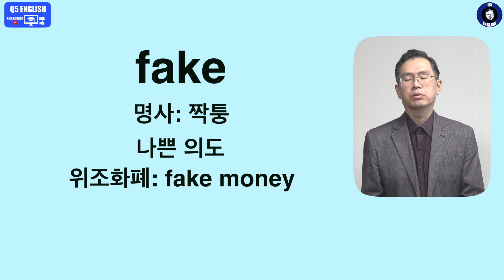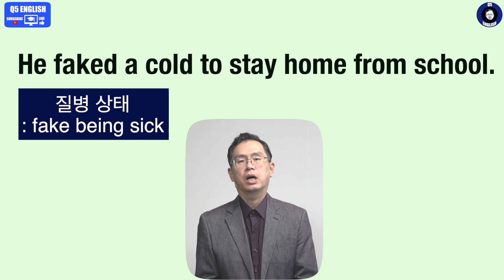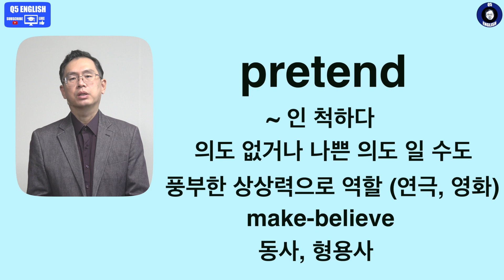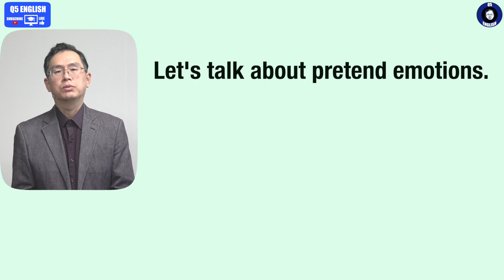Q5 English 어휘 Lesson 500 (~인 척하다 - pretend vs fake)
두 단어다 익숙합니다.  우리말로 비슷하거나 같지만 영어로는 다른 단어입니다.  그러다 보니 뉘앙스는 완전히 다릅니다.  사실 원어민들 입장에선 왜 저 두단어가 동의어 인지 의아해하는 경우가 바로 이경우일 것입니다.  감사합니다.